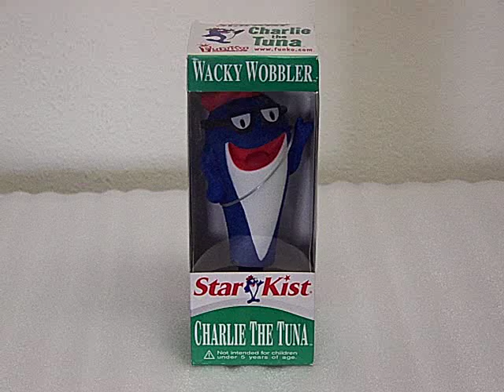CHARLIE THE TUNA WACKY WOBBLER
CHARLIE THE TUNA,CARTOONS,COMICS,WACKY WOBBLER,BOBBLE HEAD